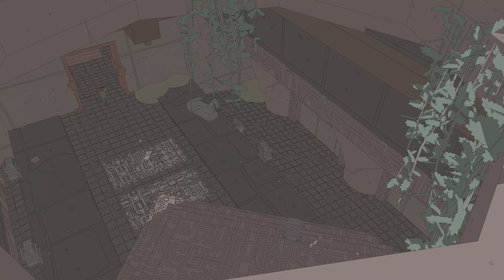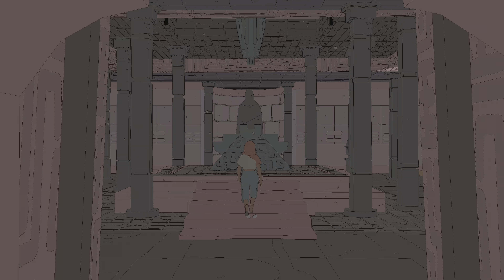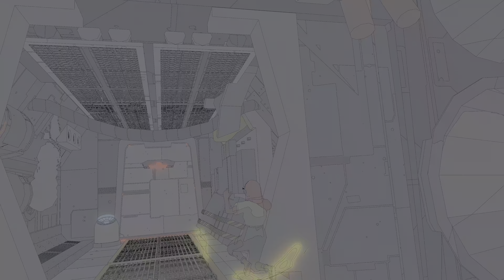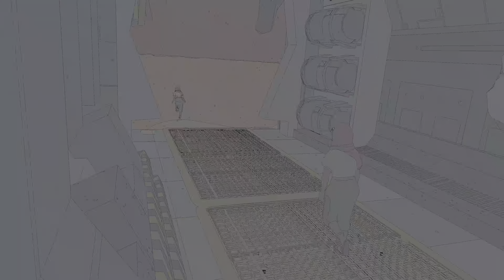Sable PS5 Gameplay Opening